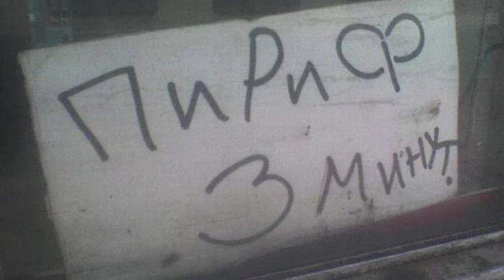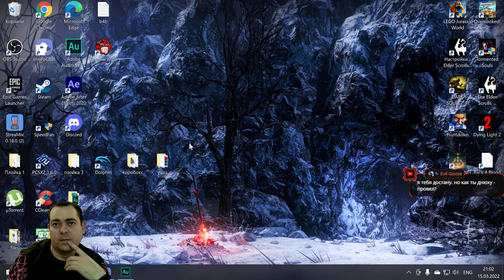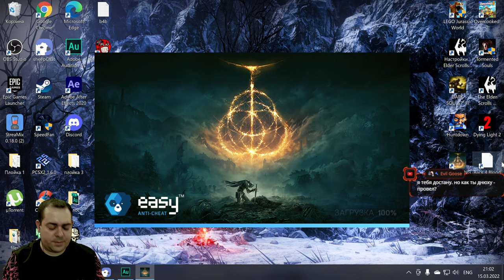Самый большой и толстый квест в игре ► 10 Прохождение Elden Ring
Действие Elden Ring происходит в Междуземье — стране, которой правит королева Марика Вечная. В прошлом жизнь Междуземья зависела от Кольца Элден, из которого произрастает Мировое древо. Они оба наделяли Междуземье «золотым светом» — особого рода благодатью, посылаемой всем обитателям этой страны, великим и малым. Носители света узнавали друг друга по свету в глазах, а тех, кто утратил свет благодати, называли Погасшими и изгоняли прочь. Когда Кольцо было разбито, полубоги-герои, потомки Марики, разделили между собой его осколки, известные как Великие руны. Они получили огромные силы, — каждый свои; но присущая этим обломкам порча свела их с ума, и они вступили в междоусобную войну, известную как Раскол. Будем играть за погасшего, изгнанного из Междуземья. Кольцо Элден было разбито и по путеводному зову направляемся в Междуземье. Ощущаем утраченную его предками благодать и возвращаемся, чтобы заполучить силу Кольца Элден и самому стать повелителем)